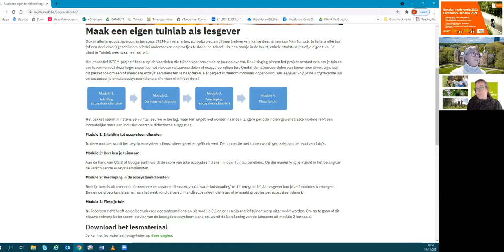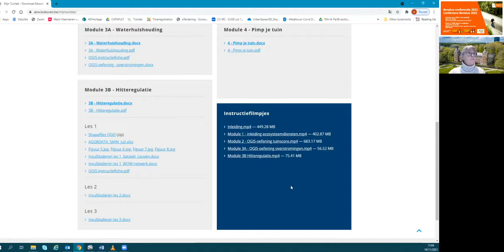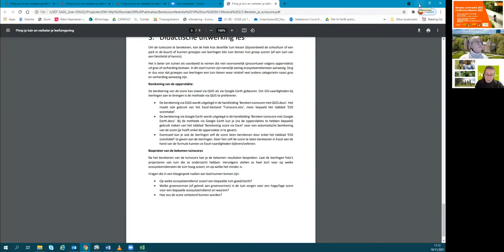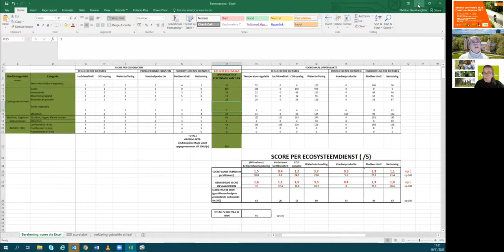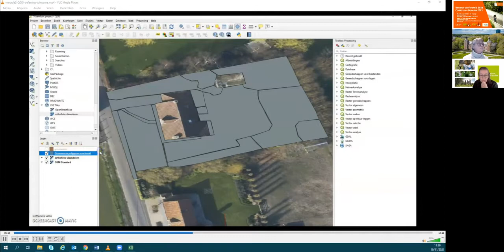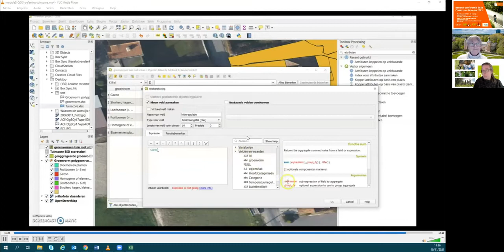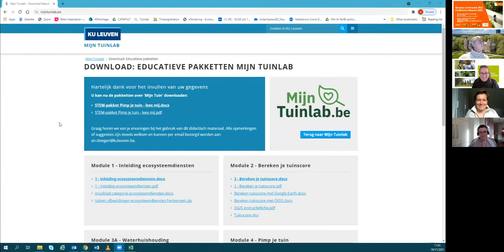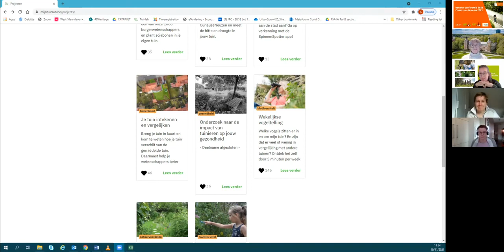Praktijksessie KULEUVEN Mijn Tuinlab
MijnTuinlab.be, iSTEM-project met focus op de voordelen die tuinen voor de samenleving en de natuur opleveren.
Omdat de natuurvoordelen of ecosysteemdiensten van tuinen zeer divers zijn, laat dit pakket toe om één of meerdere ecosysteemdiensten in verschillende mate van detail te bespreken. Het project is modulair opgebouwd.
Module 1: Inleiding tot ecosysteemdiensten
Hier wordt het begrip ecosysteemdienst uiteengezet en geïllustreerd. De connectie met tuinen wordt gemaakt aan de hand van foto’s.
Module 2: Bereken je tuinscore
Aan de hand van QGIS of Google Earth wordt de score van elke ecosysteemdienst in het Tuinlab berekend.
Module 3: Verdieping in de ecosysteemdiensten
Verdieping in een of meerdere ecosysteemdiensten, zoals ‘waterhuishouding’ of ‘hitteregulatie’. Als lesgever kan je zelf modules toevoegen. Deze module leent zich goed  tot groepswerk.
Module 4: Pimp je tuin

Deze video werd niet van ondertiteling voorzien. Toch ondertiteling nodig?